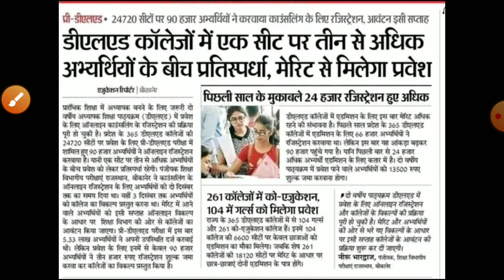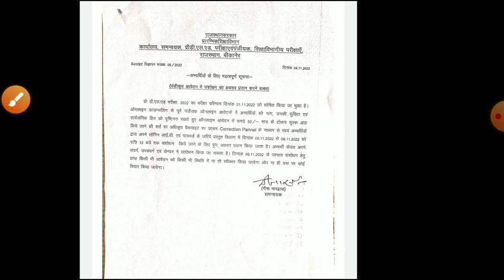Bstc Counseling 2022/Rajasthan Bstc Cut-off2022/bstc first list 2022/Bstc allotment/bstc latest news